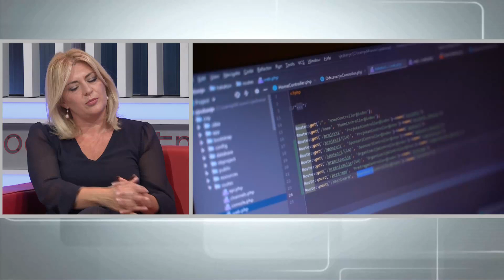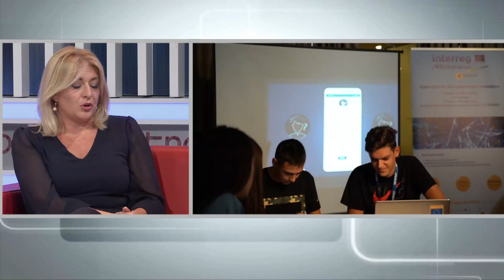Zakon o elektronskoj fiskalizaciji u Crnoj Gori od 1. januara